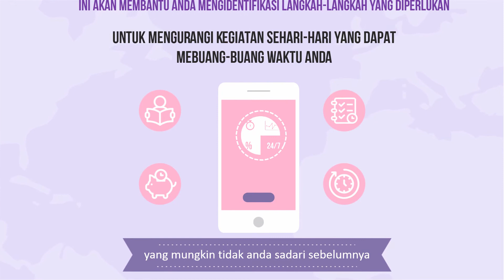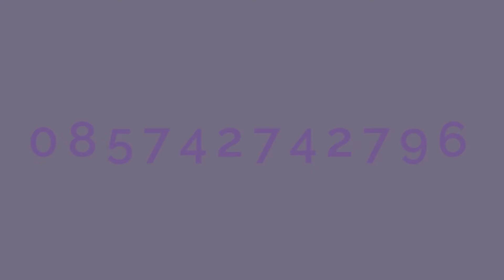085742742796 Jasa pembuatan video animasi karawang | Manajemen Waktu - Gravis cinema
Jasa Pembuatan Video Animasi Promosi. Video Animasi Motion Graphic untuk berbagai kebutuhan promosi:

- Video Promosi
- Video Display
- Video Elements
- Video Explainer
- Video Infographics
- Video Logo

Jasa pembuatan video animasi kreatif dengan harga terjangkau untuk kebutuhan promosi:

- Poduk
- Toko Online
- Travel
- Property
- Resto, Cafe
- Dll.

Atau untuk video Ucapan pribadi:

- Video Ucapan Ulang Tahun
- Video Ucapan Aniversary
- Video Ucapan Lebaran, Hari raya
- Video Ucapan Tahun Baru
- Video Ucapan Valentine
- Video Wedding
- Video Nembak Cewek, cowok, pacar
- Video Ucapan Terimakasih

Koleksi video selengkapnya klik link youtube di bio

Untuk pertannyaan dan pemesanan langsung chat WA 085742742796